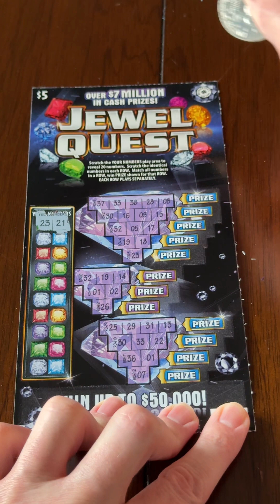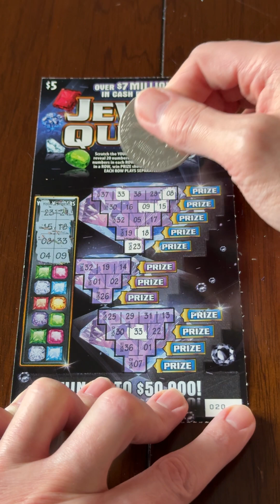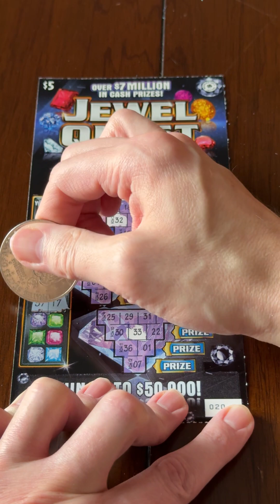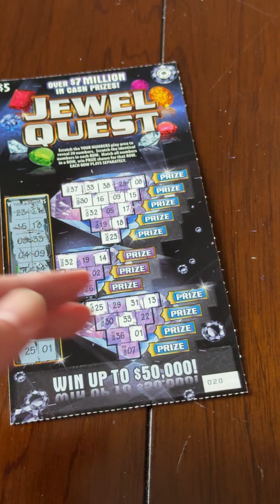Jewel Quest Scratcher Episode 20! Nice Win!